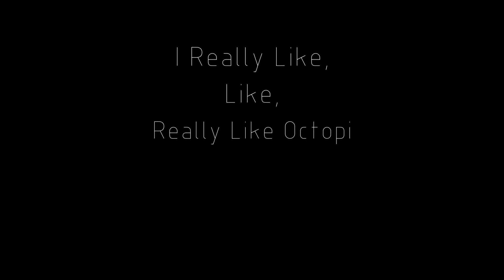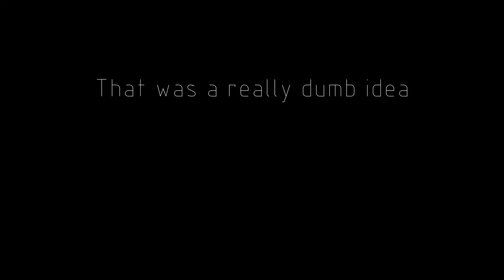Massive Octopus Leg Sleeve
I kept telling myself that this was the same as a smaller tattoo, but much bigger. If you see any mistakes please let me know so I can fix them in the second session! :) I already see a few myself.